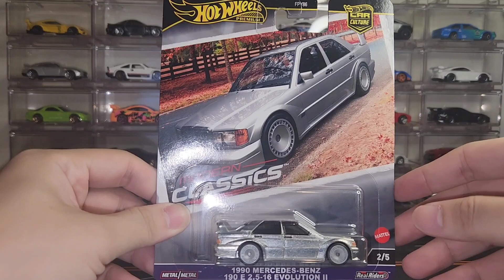Hot Wheels Unboxing Cars Modern Classics 1990 Mercedes Benz 190 E 2.5-16 Evolution II